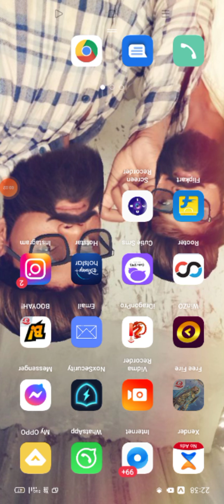commando sycdhn vfgrdvrejcfi